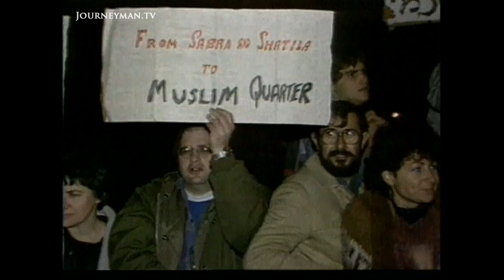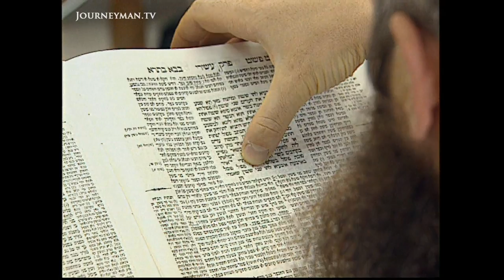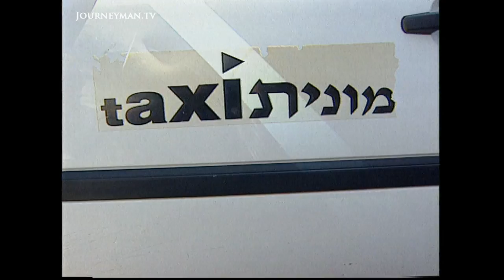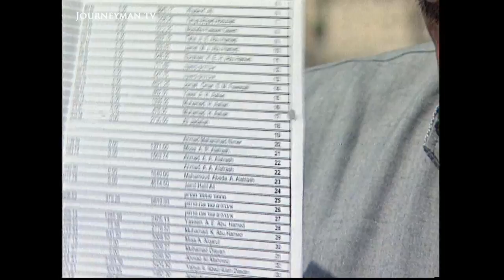Will Jerusalem Remain Divided Forever? (2000)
The Battle for Jerusalem (2000) -  A chronicle of the daily battle over the city, bringing life to both sides of the argument. Is there any solution that will bring Israelis and Palestinians together?

We meet the Schwartz family, Israeli settlers who have moved into the Muslim quarter of East Jerusalem. They belong to Ateret Cohanim, a religious nationalist group who's aim is to make it impossible for any Israeli Government to hand back any part of the city. They have been buying properties and setting up settlements at a feverish pace and are insistent that every part of Jerusalem must remain Israeli. A couple of streets away live the Khalaf family, Palestinians who since 1967 have been fighting the Israelis about their residency rights and access to health services.